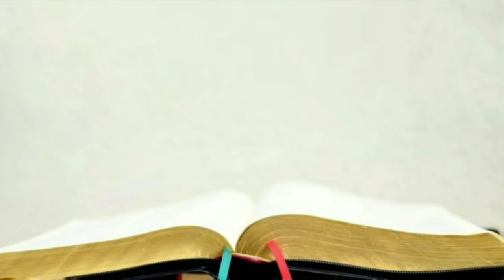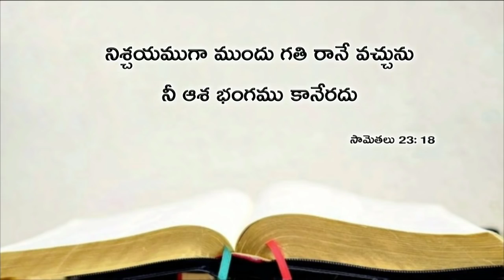Today's promise 15.11.2018